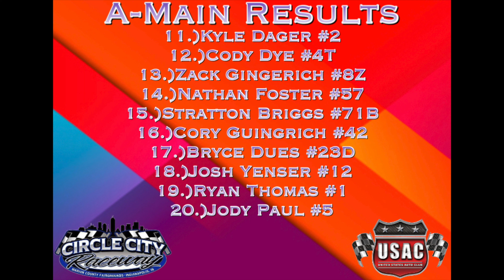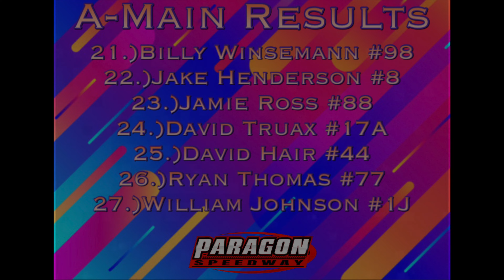Top 10 Motorsport Races Of 2021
Garrett Deskovick Racing Videos Top 10 Motorsports Races of 2021